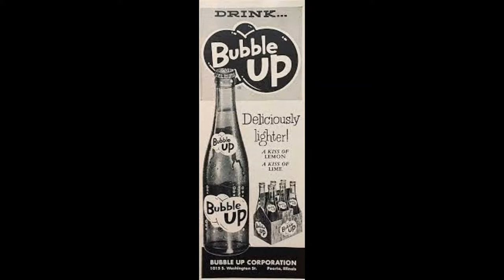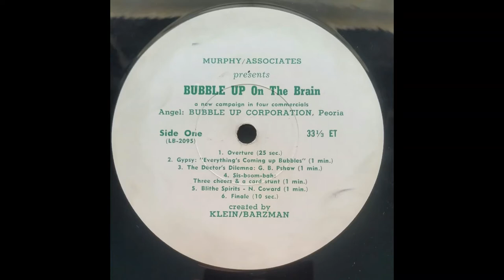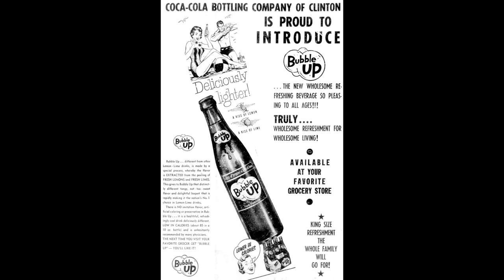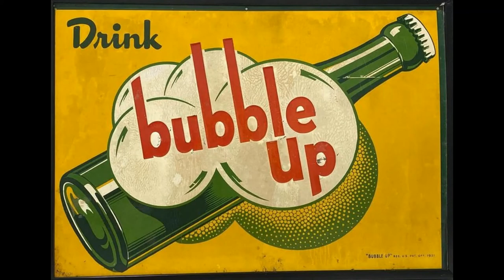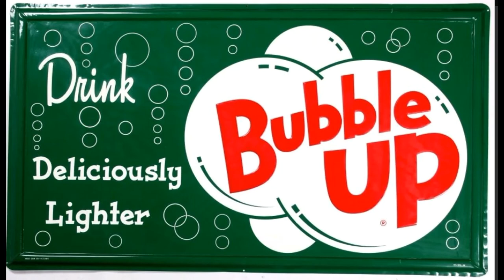Bubble Up On The Brain radio transcription spots. A collection of 1 minute radio ads - early 1960's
Bubble Up On The Brain radio transcription spots - A collection of 1 minute radio ads from the early 1960's.